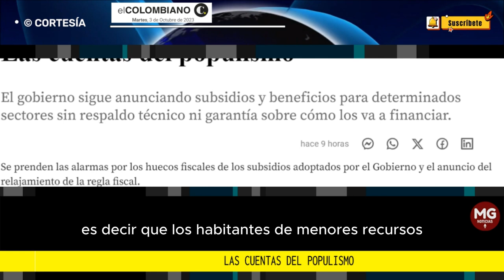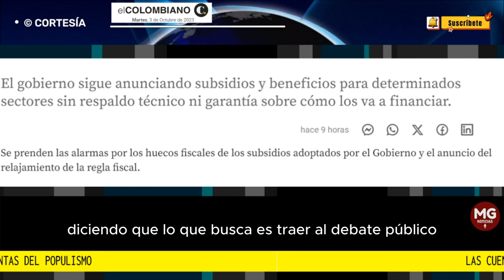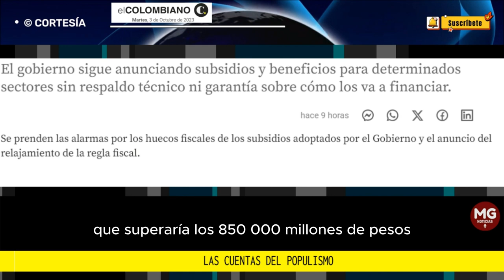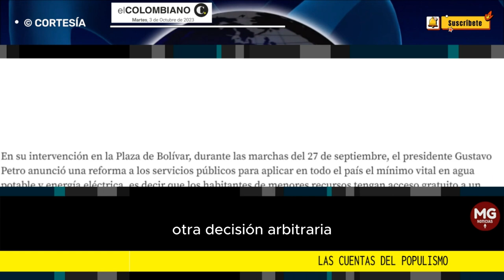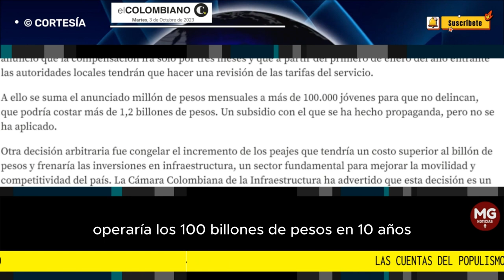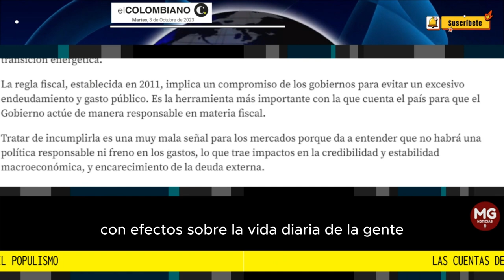LAS CUENTAS DEL POPULISMO 🔴 Editorial El Colombiano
El gobierno sigue anunciando subsidios y beneficios para determinados sectores sin respaldo técnico ni garantía sobre cómo los va a financiar.